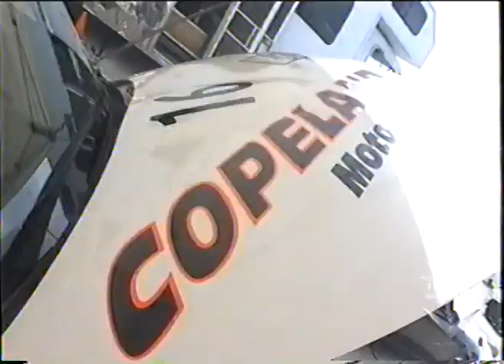Stacy Paetz Highlight Reel part 1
Stacy Paetz covering Big Ten Football, Mazda Motorsports MX-5 Series racing, and NBA Basketball.